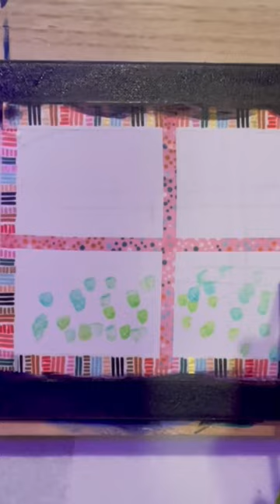Lavender in Gold ✨acrylicpainting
Just in time for Spring! 🪻🌷🌻

✨FB: Aqua Art Tori

-“Adventure is Calling” by Vens Adams

-“Breaking Ideas” by Paul Yudin

-“With the Winds” by Volo

-“Breakthrough” by Paul Yudin